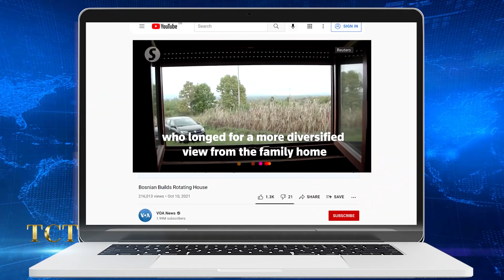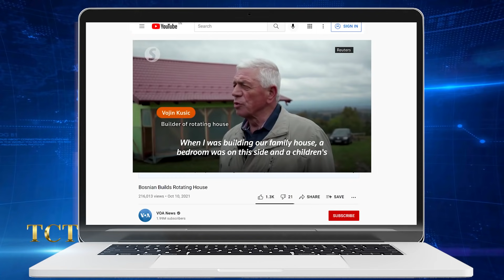Giây phút chia tay xúc động của cậu bé khi tạm biệt ông bà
Chuyên mục Đời sống - Xã Hội của TCT hân hạnh mời quý khán giả cập nhật tin mới:
Bị vợ phàn nàn nhiều vì hướng nhà, anh chồng xây ngôi nhà có thể tự quay
===oOo===